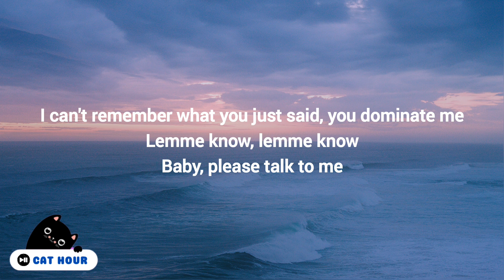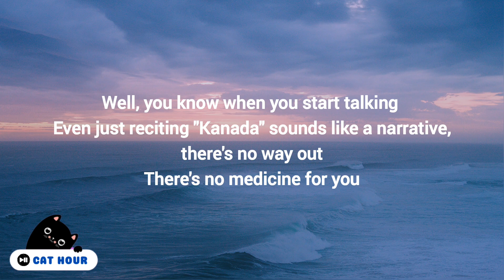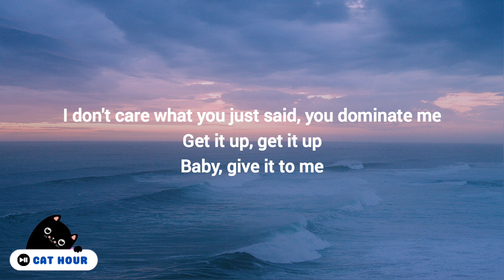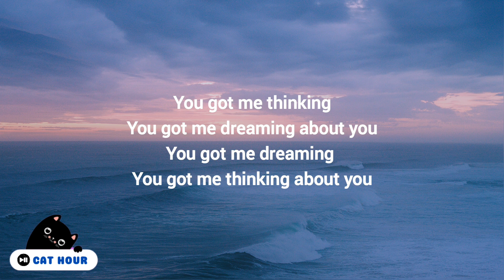Kim Sung Kyu (김성규) - Small Talk (English Lyrics)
🎶 Kim Sung Kyu (김성규) - Small Talk (lyrics)

I've been running on adrenaline
Breathing becomes faster, short of breath
You know how your body reacts
I won't pretend it's okay
Oh that's right

Words that come out of my head
You got me thinking selfishly
Say anything (Oh no)
I can't remember what you just said, you dominate me
Lemme know, lemme know
Baby please talk to me

Because it can flow everywhere
Useless words are fine now (Cause I need it)
My insides are already shaking
Gotta screaming it out loud
Cause it's way too late to get up and back down

I need small talk and conversations
Small talk about where you been all night long
I just came for the small talk and conversations
I came for the small talk so it won't end
Lemme know
Lemme know

You got me dreaming about you
You got me dreaming
You got me thinking about you
You got me thinking

Well, you know when you start talking
Even just reciting "Kanada" sounds like a narrative, there's no way out
There's no medicine for you
I'm feeling crazy
This is what you do to me

Words that came out without a filter
I don't care what you just said, you dominate me
Get it up, get it up

I rather like meaningless words (Cause I need it)

Lemme know
Lemme know